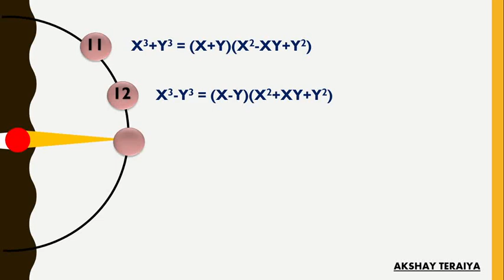GANIT NO GALLO || ગણિત નો ગલ્લો ॥ AKSHAY TERAIYA || ALGEBRAIC FORMULA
I am Akshay teraiya...
I am uploading this video to make you my friends remember algebraic formula it will help you for quick revision for PGVCL exam...

All Suggestion and request are applicable send me feedback about lecture..!!